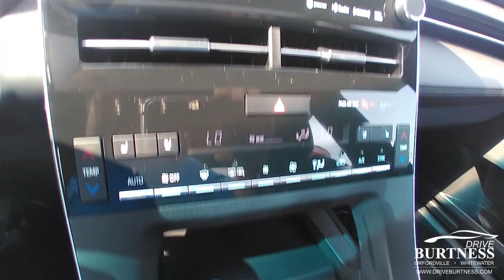2022 Toyota Avalon for Jim C3032A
Pre-Owned 2022 Toyota Avalon Touring FWD 4dr Car
VIN: 4T1HZ1FB5NU084206 STOCK: C3032A